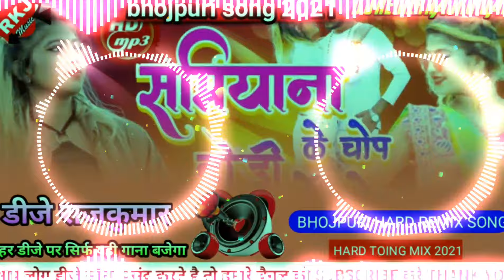DJ Rajkamal Basti Samiyana Ke Chop Tora Dhori mein bhok